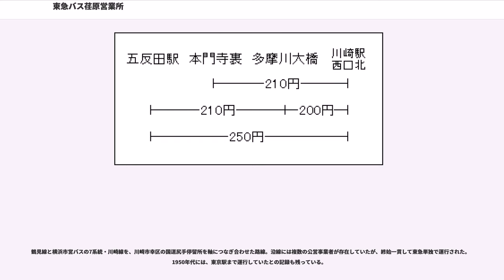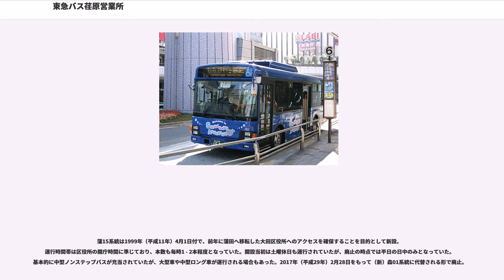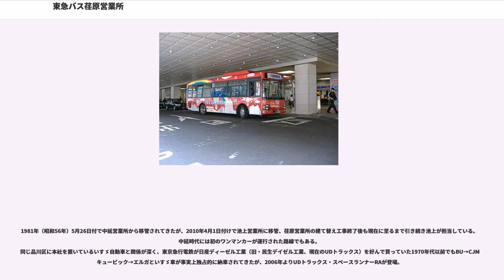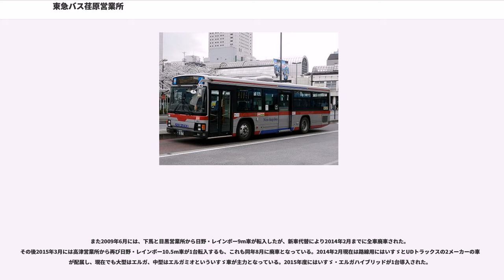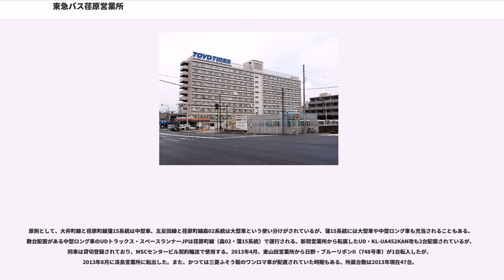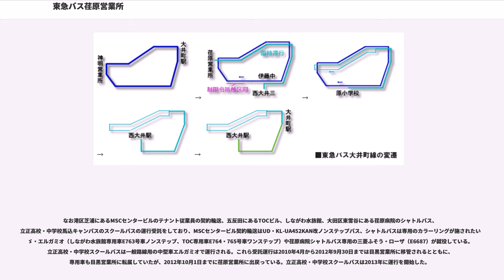東急バス荏原営業所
東急バス荏原営業所（とうきゅうバスえばらえいぎょうしょ）は、東京都品川区二葉四丁目27番1号に位置する東急バスの営業所のひとつ。品川・大田の両区と第二京浜国道（国道1号）上の路線を担当する。同社内での営業所略号は「E」。

現在の東急バスになってからまとめられた社史「東急バス10年の歩み」によると、開設日は1948年（昭和23年）6月1日となっているが、戦前にも同名の営業所があり、その歴史は昭和初期まで遡る。

目黒蒲田電鉄は1927年（昭和2年）7月、大井町線を開業させた。そこで、大井町線に並行する道路にバス路線を設け、鉄道の営業を防衛するという意味を込め、目蒲電鉄は自社での乗合自動車事業に参入することになる。こうして1929年6月、目蒲電鉄は東京府荏原町の現在地至近に車庫を確保し、バス大井町線の運行を始めた（後述）。

翌1930年（昭和5年）には、荏原町車庫を核に馬込を経由して池上方面へ向かう路線が開通。荏原町線の基礎となる。また、荏原町車庫より西にも路線があり、大岡山駅や洗足駅、目蒲電鉄の前身の田園都市会社が手掛けた洗足田園都市にも乗り入れていた。

一方、目蒲電鉄大井町線が開業する前年の1926年（大正15年）、東京府大井町で創業したのが、城南乗合自動車である。

大井町では、大井の大仏として知られる養玉院が1922年（大正11年）に東京市下谷区から移転してきた。その後先に芝区高輪から移転した如来寺と合併するが、合併後に増えた参拝客の足を確保するため、乗合自動車の構想が持ち上がった。そして、1926年に大仏と倉田の間で運行が始まったものである。

ちなみに、倉田というのは現在の大井町駅の南側、品川区大井4丁目付近の旧町名である。

1939年（昭和14年）、城南乗合は目蒲電鉄に買収され、子会社となった。

目蒲電鉄バス荏原町車庫は、目蒲乗合の時代を経て目蒲電鉄に戻され、神明営業所と名前を変えていた。神明というのは、営業所のある品川区二葉に古くからある上神明天祖神社と、下神明天祖神社に由来するもので、これは東急大井町線下神明駅の駅名の由来でもある。

1942年（昭和17年）、目蒲電鉄の後身の東京横浜電鉄を中心とした戦時統合私鉄東京急行電鉄（大東急）が発足する際、城南乗合自動車は大東急本体に吸収合併され解散した。城南乗合の営業所は営業エリアが被っていた神明営業所に吸収され、大井町線の基礎が出来上がった。

本土空襲により壊滅的な被害を受けた東京山手線外の復興を担うため、GHQは都内の主要道路から都心、特に東京駅へ直通するバス路線を新設するように指示していた。東急は同じ品川区にあった中延営業所と東京都交通局（都営バス）の共管で雪が谷線を新設。池上営業所の池上線がこれに続き、神明営業所管下でも都心直通路線の要望が出た。こうして神明営業所の前を走る第二京浜国道を経由して、東京駅直通のバスを運行することが企画された。

1950年（昭和25年）、東京駅 - 久が原（現・池上警察署）間で都営共管の多摩川大橋線が運行を開始する。また、久が原から先は東急単独で横浜駅まで運転され、横浜線となった。

一方、大井町線は1951年（昭和26年）に戦前の目蒲電鉄の路線と城南乗合の路線をつなげた循環線として復活。荏原町線は臼田坂を下りたところに設けられた大田区役所（現・大田文化の森）を経由して国鉄大森駅へ向かうというルートに変更されて再開、現在の路線の基礎が早くも完成した。

1960年（昭和35年）3月25日、神明営業所は荏原営業所と改称された。この頃には、横浜線が鶴見駅までの運行となり、鶴見線と改められていた。また、多摩川大橋線の変形として五反田駅 - 川崎駅間の五反田線が誕生し主力となっていった。

1968年（昭和43年）の都営地下鉄浅草線西馬込開業で、完全並行となった多摩川大橋線は存続の意味を失い、都営が撤退して廃止。五反田線に吸収される。

1981年（昭和56年）、中延営業所の閉鎖に際して荏原は馬込循環線を引き受けた。

1984年（昭和59年）10月1日、東京都区内バス共通回数券の運用を開始。共通回数券は10年後の1994年（平成6年）10月1日にバス共通カードへと発展。そして2007年（平成19年）7月25日、荏原営業所所管路線にPASMOが導入された。

2010年（平成22年）4月1日、営業所建替えのため馬込循環線が池上営業所へ移管される。それと同時に、一時的に荏原町線...